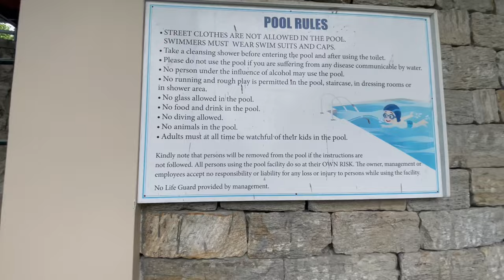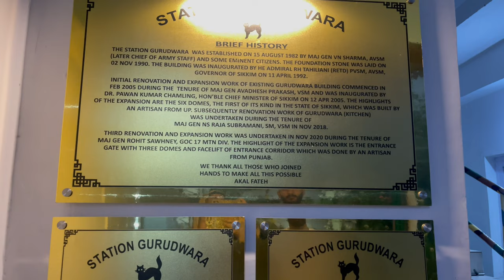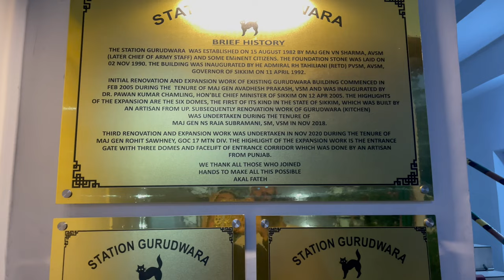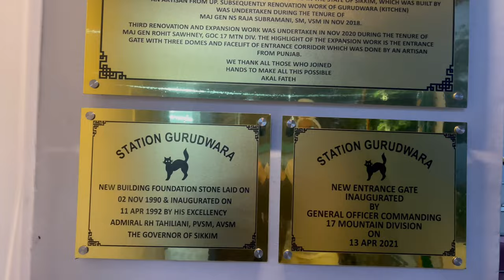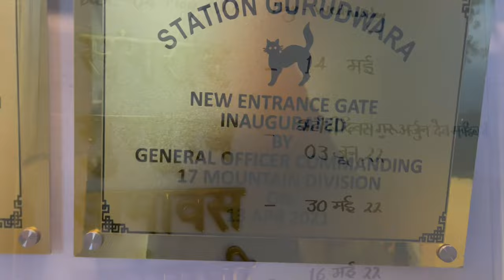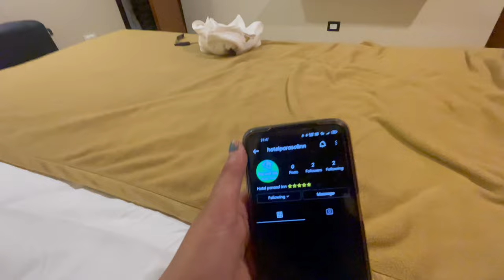Sikkim-Staying in Gangtok | Guide | Local Places | Best to see in Gangtok | Best place to eat